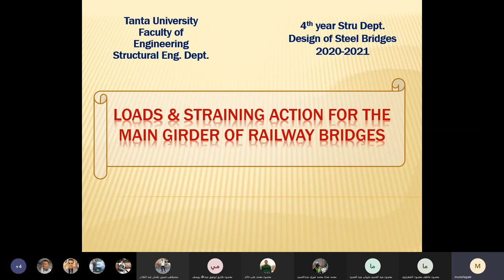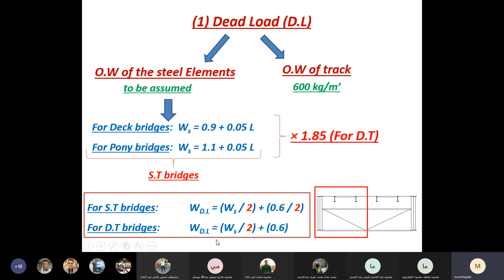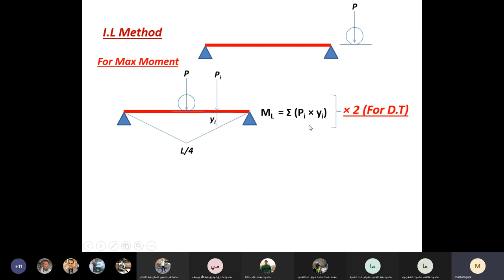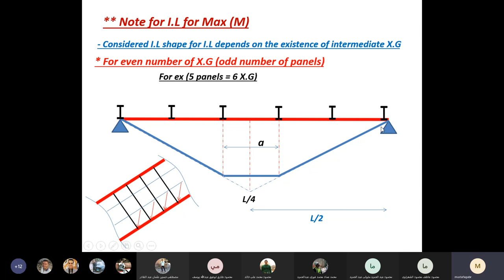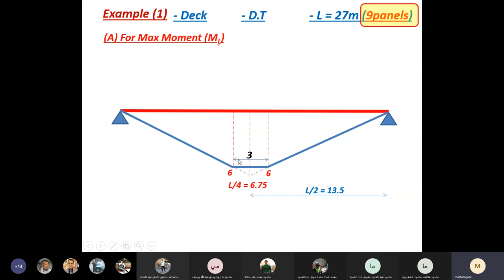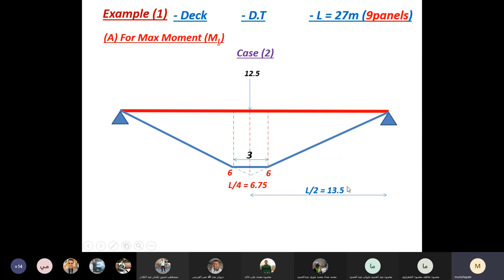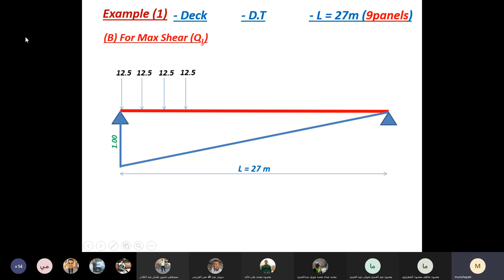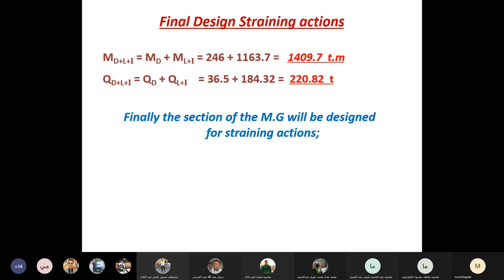سكشن كبارى معدنيه 6 جزء 1